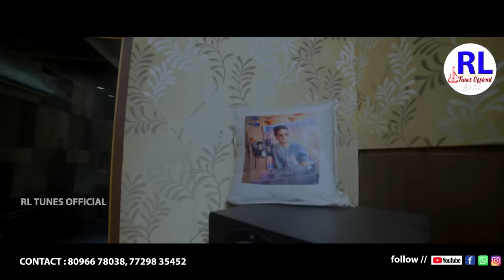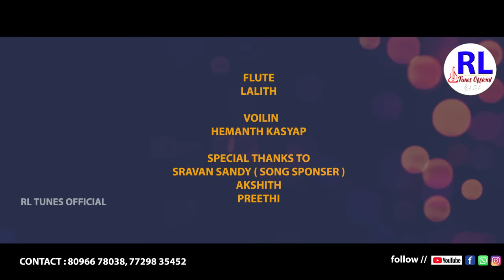Bagundalama Love Failure Song | Bullet Bandi Laxman | Singer Ram | Kalyan Keys | RL Tunes Official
Singer: ram
Composing &
Lyrics: Laxman
Camara editing: shiva Ld
Flute: lalith
Violin:. Hemanth kashyap
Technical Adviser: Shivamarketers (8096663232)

Gurthukochinappudalla fame singer Ramu song
gayapadina manasu nadhile singer Ramu song
nuvvante piche song singer Ramu song